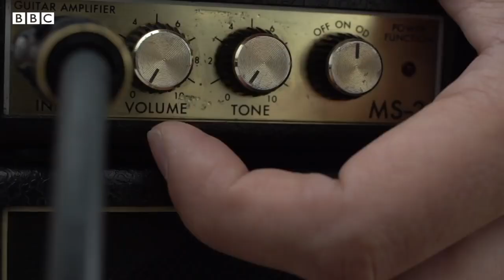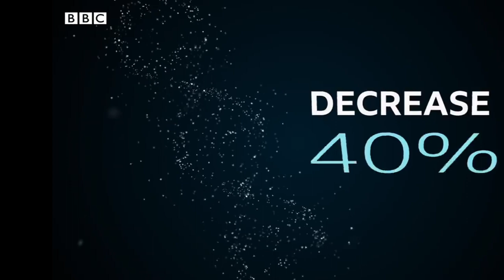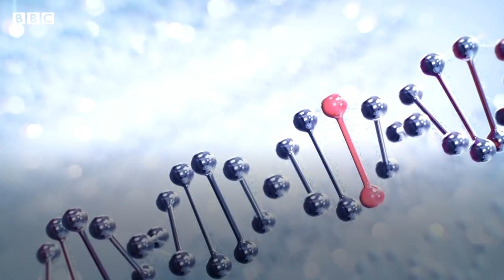La rivoluzione EPIGENETICA per la prevenzione